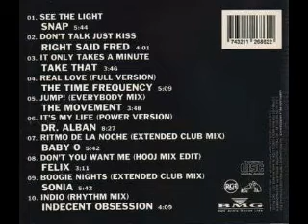Nova FM - Dance Party (1992) [BMG/RCA - CD, Compilation]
Various – Nova FM - Dance Party
Selo: RCA – CD 20214
Formato: CD, Compilation
País: Brazil
Lançado: 1992
Genre: Electronic
Estilo: Euro House